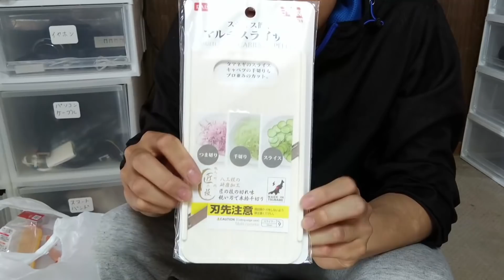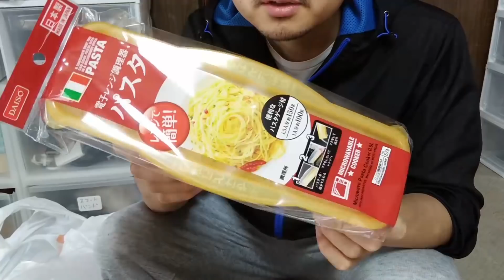100円ショップで大量に買い物をしてきました。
🔴動画内容
大好きな100円ショップで必要かどうかわからないものを含めて、いろいろ買ってきました。

▼プラスチック 皿 【Amazon】